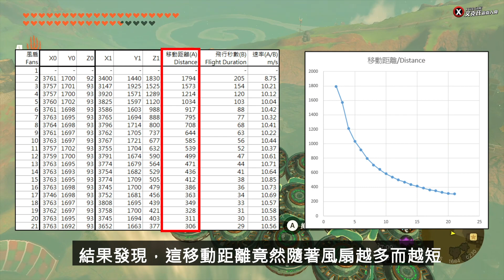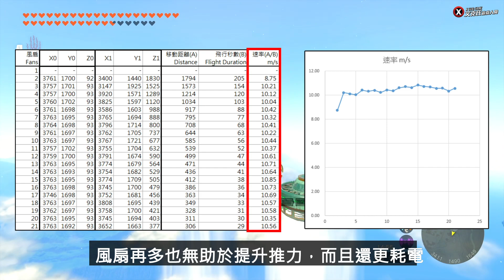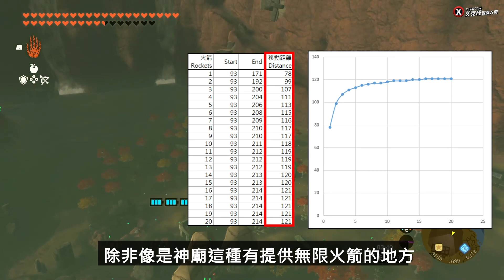數據向測試：為什麼不要裝太多電風扇？？火箭也不要裝太多 節能減碳愛護地球你我有責【薩爾達傳說：王國之淚】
提供測試表格與圖表，以說明裝太多電風扇不僅無益於提升速度，而且耗電量超乎想像的快